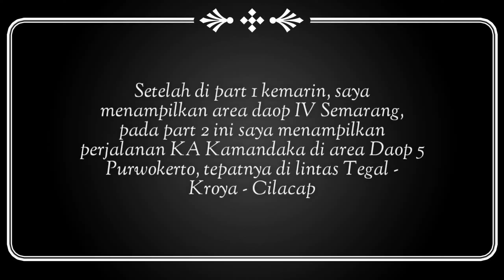KA Kamandaka Semarang-Cilacap|Penghubung Ibukota Provinsi Jateng dengan Kabupaten ujung selatan (2)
Setelah di part 1 kemarin, saya menampilkan area daop IV Semarang, pada part 2 ini saya menampilkan perjalanan KA Kamandaka di area Daop 5 Purwokerto, tepatnya di lintas Tegal - Kroya - Cilacap.
Di Lintasan ini kita akan melewati berbagai bentang alam yang berbeda. Di lintas Tegal - Prupuk kita akan melihat perkebunan dan hutan jati, di lintas Prupuk - Purwokerto - Kebasen menawarkan view pegunungan, dan di lintas Kebasen - Kroya - Cilacap menawarkan view persawahan.
Lalu kita juga akan melihat progress pembangunan jembatan Glagah yang terputus setahun yang lalu.
Di Kroya kita akan melihat proses penyambungan antara lok dengan rangkaian kereta dan proses pemindahan lok dari depan ke belakang rangkaian